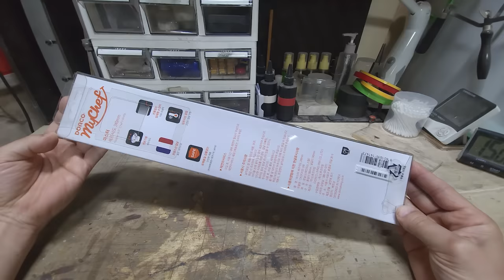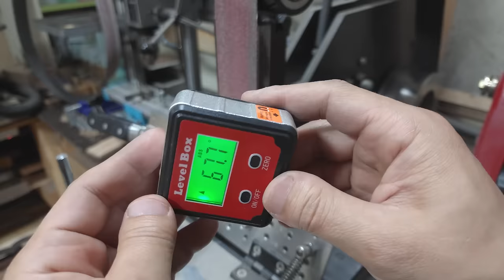1000만원 가치의 오로시칼 만드는 영상! 자세한 방법.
이 영상은 오로시칼 만드는 방법을 자세히 다루고 있는 영상입니다. 오로시칼은 한국에서 개조칼 각칼로도 부르고 있으며 개인마다 다른 스타일을 갖기 때문에 날 선택에서 다양한 선택을 하게 되고 개조 후 사용하고 있습니다. 이번 영상에서 나오는 내용들은 누군가에겐 큰 도움이 될 수 있는 영상으로 만든 영상입니다.  도움이 되셨으면 좋겠네요.

- 음원 -
made-of-steel by john-coggins Artlist